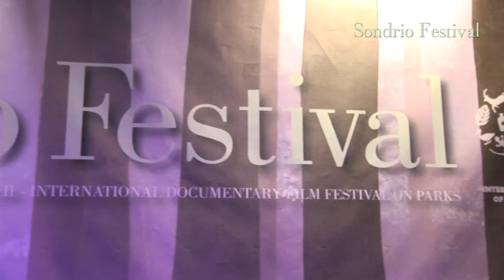Lunedì, la sintesi della serata - Sondrio Festival 2011